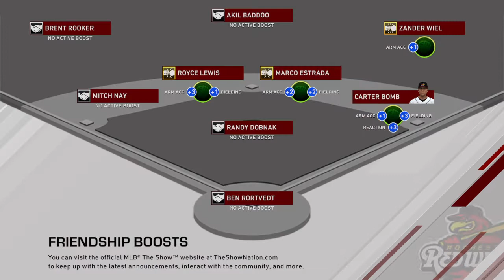MLB® The Show™ 20 RTTS #12